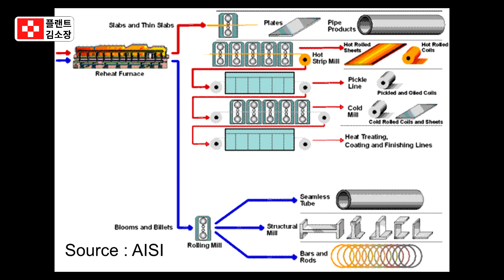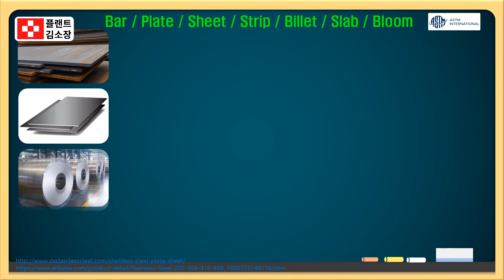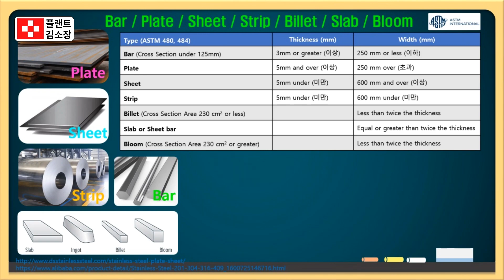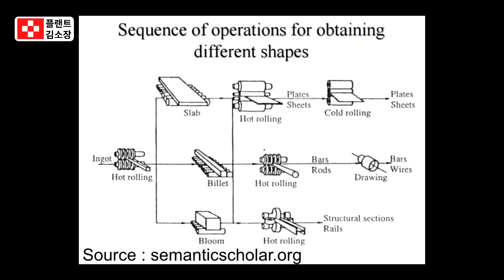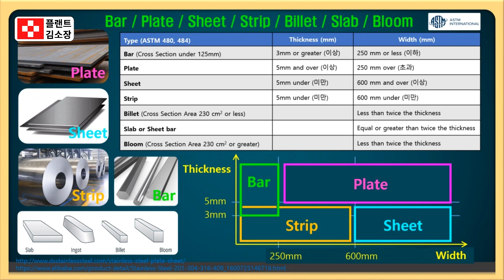📌 [제철소 이야기] Bar, Plate, Sheet, Strip 5분 순삭! 초간단 구분법🔥🚀 여러분, 철강 제품 구분 어렵다고 느끼셨나요? 이제는 쉽게 이해하세요!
🚀 여러분, 철강 제품 구분 어렵다고 느끼셨나요? 이제는 쉽게 이해하세요!
이번 영상에서는 **Bar(봉재), Plate(두꺼운 판재), Sheet(얇은 판재), Strip(코일에서 잘라낸 얇은 띠)**를
제철소 기준, 제조 방식, 두께와 용도 중심으로 쉽고 빠르게 정리해드립니다!

🏭 철강 제품, 왜 이렇게 종류가 많을까?
철강 제품은 제강 → 반제품(ingot, bloom, billet, slab) → 압연제품(bar, plate, sheet, strip) 순으로 만들어져요.
이때 나오는 압연제품은 형태와 용도에 따라 나뉘며, 건설, 조선, 자동차, 전자, 플랜트 등 다양한 산업에 활용됩니다.

🔍 제품 구분, 이렇게 이해하세요!
✅ Bar (봉재)

⛓️ 모양: 둥글거나 사각형 단면

🏗️ 용도: 건설 철근, 기계 부품

📏 형태: 길고 두꺼운 棒(봉) 모양

✅ Plate (후판)

📐 두께: 6mm 이상

🚢 용도: 선박, 압력용기, 중장비

🧱 특징: 매우 두꺼운 철판

✅ Sheet (박판)

✂️ 두께: 0.2~6mm

🚗 용도: 자동차 외장, 가전제품

📦 형태: 얇고 넓은 철판

✅ Strip (띠강)

🌀 형태: 코일 상태에서 잘라낸 얇은 띠

🔧 용도: 프레스 가공, 정밀부품

🔁 특징: 연속적으로 사용하기에 적합

💡 꿀팁!

Plate → 두꺼운 판

Sheet → 얇은 판

Strip → Sheet보다 더 얇고 긴 띠

Bar → 판이 아닌 棒(봉) 형태!

📈 이 영상을 보면 어떤 제품이 어떤 산업에 쓰이는지, 현장에서 바로 구분할 수 있게 됩니다.
단순한 용어 설명이 아니라, 제철소에서 실제로 어떻게 만들고, 어디에 쓰이는지까지 싹 정리!

🛠️ 철강공학, 금속재료, 제철소 취업 준비생, 플랜트 엔지니어에게 필수 지식!
기초부터 전문가용 설명까지 다루는 영상, 지금 바로 시청하세요!